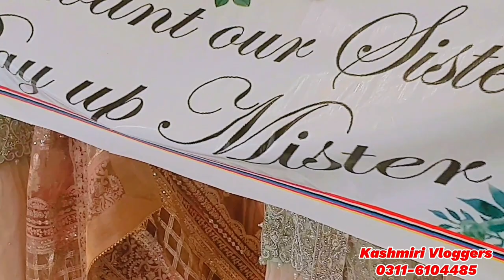Luxurious Wedding in Sundal Dadyal||Baraat Walima Day@Kashmiri_Vloggers